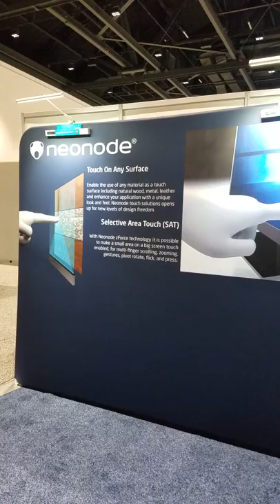Neonode Holographic Display, Display Week 2019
Neonode - Holographic Display

Video taken at Display Week 2019 from Neonode booth.

All content in this video is owned by Neonode.